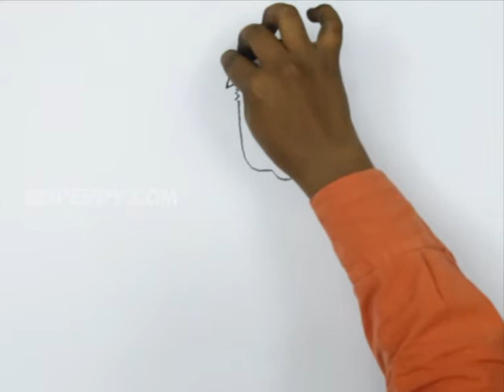How to Draw a Mason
Let us Learn How to Draw a Mason
For Step by Step Guide for How to Draw a Mason